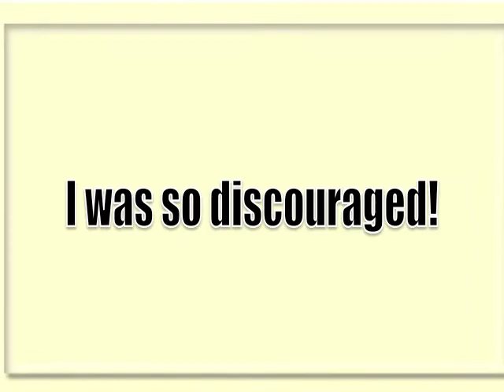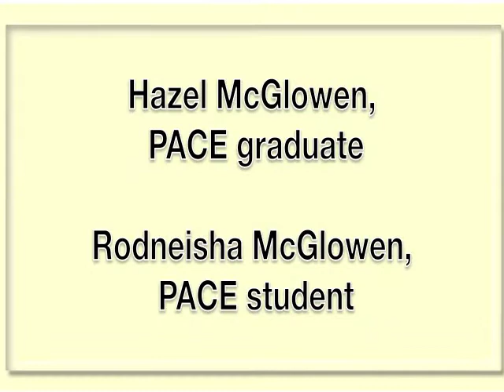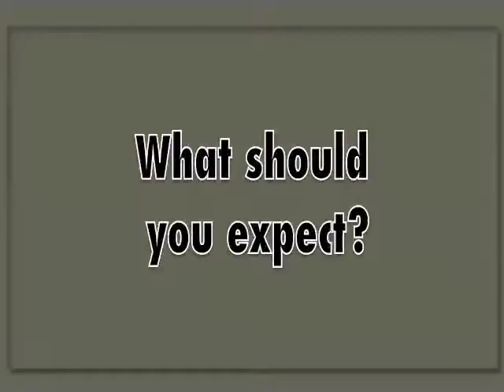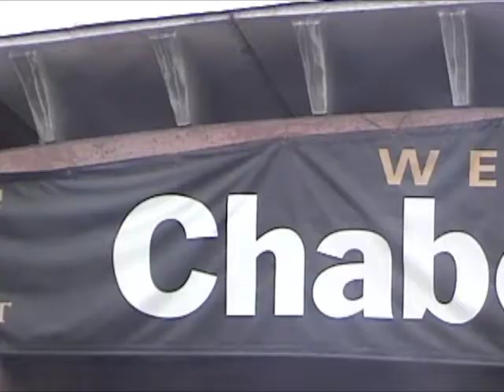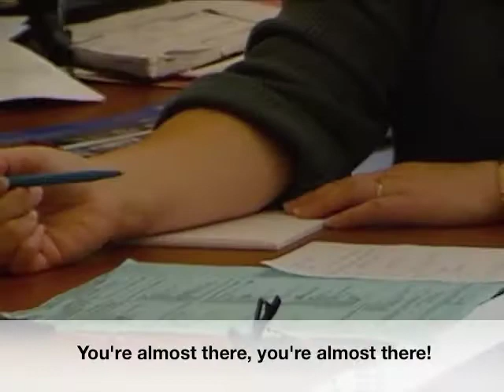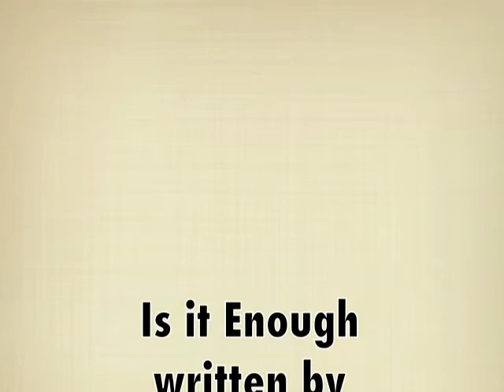PACE Chabot College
PACE program at Chabot College, Hayward CA